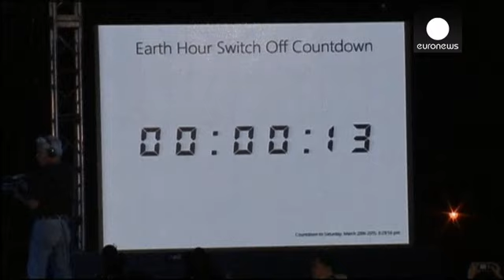По всей планете прошла акция "Час Земли"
Огни многих известных зданий по всему миру были отключены в субботу на 60 минут в рамках масштабной экологической акции "Час Земли". К ней присоединились и около 2 миллиардов человек, погасивших свет в своих квартирах и домах в знак солидарности с призывом беречь природные ресурсы планеты.…